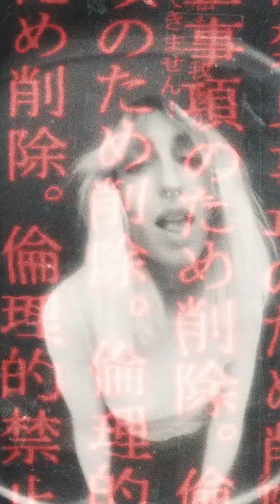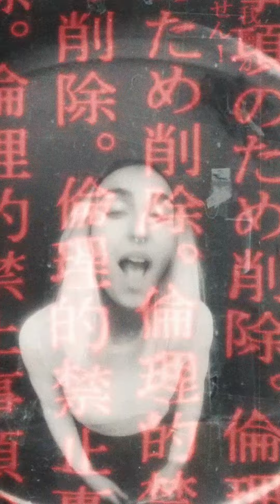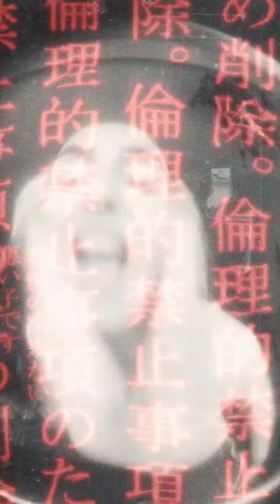Francesca Palamidessi - Ego Killer - [Lyric Video]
Ego Killer is the second single from my third upcoming record.

Created and performed by Francesca Palamidessi
Prod. Francesca Palamidessi & Mauro Meddi
Mix & Master: Mauro Meddi

Ego Killer
Easy Target
Day Dreamin’
Ego Killin’
Learn to manage
Your paranoia
Lean into it
Ego killer

Ego Killer
Easy Target
Day Dreaming
Ego Killin’
Shut down
See how it feels
That’s how it feels
Lean into it
Silent killers
Easy Targets
Day dreamin’
Ego Killer
Learn to manage
Your paranoia
Lean into it
Ego killer

Lean into it
Ego Killer
Lean into it
Lean into it
Killer